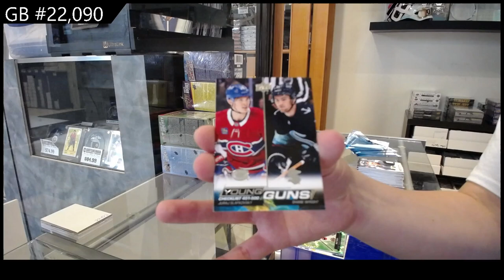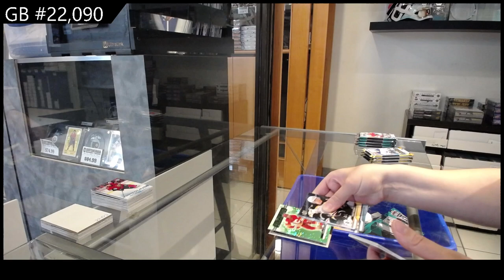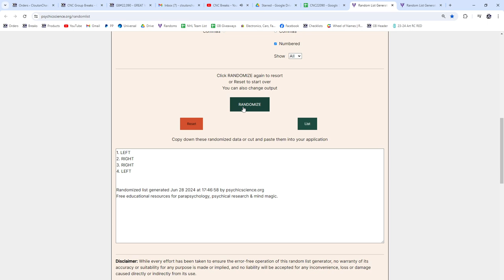Upper Deck Series 1 & Series 2 11 Blaster Hockey Mix Break - CNC GB #22,090